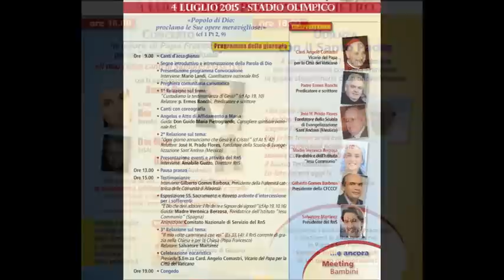XXXVIII Convocazione Nazionale RnS con Papa Francesco